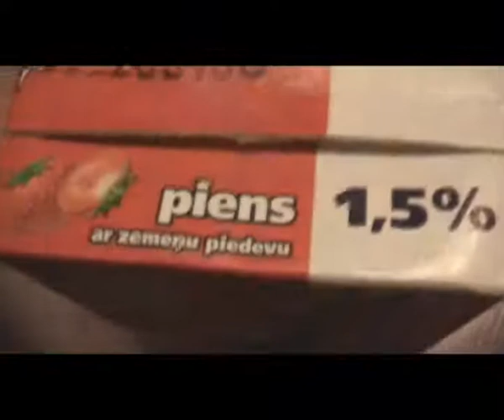Taktika Vpils- 1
19. - 20. oktobris, 2007